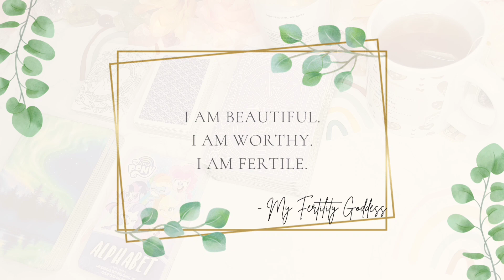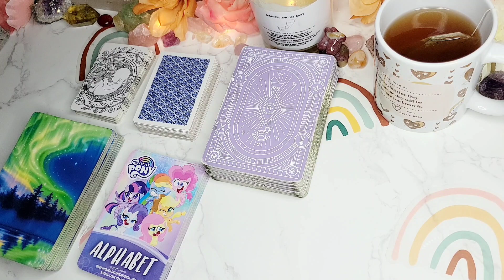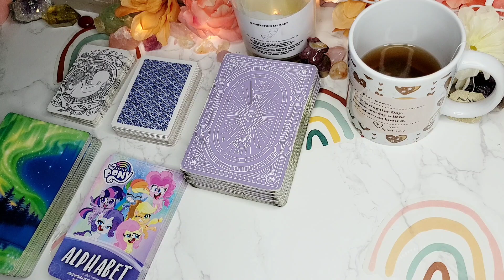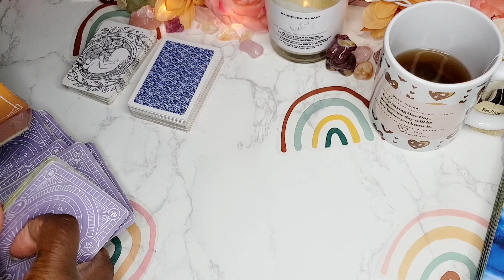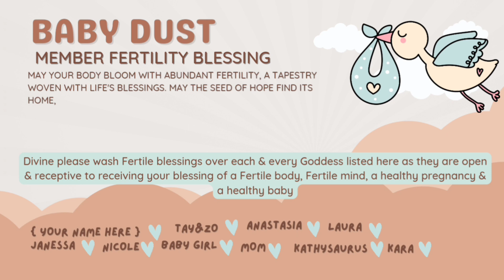✨️All about Spirit Baby Connection & My Experiences in the SB Realm ✨️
Omg! It's been over a month since I've recorded this video and have yet to post it! 🥰

Exciting things coming to our community! Let's deepen our Spirit baby connection together 💕

✨️✨️Please remember this is MY perspective and it may or may not relate to others beliefs. I've been able to bring hundreds of babies into union with their parents & this is how! 🥰✨️✨️

🩷TALKING POINTS🩷
2:17 what is a Spirit Baby?
2:41 How it feels to connect with their soul
2:51 Spirit baby experience #1
3:20 Different Spirit Baby Presences
4:42 How Spirit Babies connect with me
4:54 Spirit Baby Experience #2
5:24 My definition of a Spirit Baby
5:38 Spirit Babies & Choosing their Guides on Earth
6:41 Calling in ✨️a✨️ Spirit Baby / welcoming a soul
7:47 Will all Spirit Babies be born?
7:59 How Spirit Babies help guide us through life
8:40 How do Spirit Babies initiate contact
9:40 How the Spirit Babies send messages to ME
10:29 ✨️Building trust within ✨️
11:46 How I initiate contact with my babies / the Spirit Babies
12:07 My Experience with ✨️MY✨️babies in the Spirit Baby realm
14:27 Signs & Synchronisities from the Spirit Babies
15:21 Why you may be seeing a sign from your Spirit Baby
16:15 How I know that I am connecting with a Spirit Baby & my PERSONAL process of Spirit Connection ✨️everyone's system is different, I can help you find yours!✨️
18:00 Spirit Connection Experience - Deceased Loved One 🤍✨️
19:47 SB presence vs. another spirits presence

I ended up posting this as a Seperate Video! ❤ Here is the link to the Spirit Baby Roulette Video

24:02 How Spirit Babies Present themselves to me - How they show up for me & how they look to me 👶🏽✨️

I hope this helps you along your own Spirit Baby Journey ❤

Are you ready to dive deeper into your own Spirit Baby Connection Abilities?

Join me for my very first LIVE Spirit baby Group Session!

This Spirit Baby Live Group Session is the perfect time to learn how to connect with your baby on your own (whether you are curious, ttc or Pregnant).

As well as receive confirmation & guidance from your Spirit baby through a personal mini reading during the live.

Join me & your fellow fertility Goddesses & God's in this fun, joy filled Spirit Baby event on Sunday, 8/27 at 3pm pst.

Join our Baby Dust Community to have the chance to win a free personal reading from me every single month ❤

🎴✨️wanna learn how to create your own oracle & tarot decks?

Join our Baby Dust Membership &

👶🏽Benefits of Joining the Baby Dust Community👶🏽
💜be entered to win a free Fertility reading every month
💖Choose what My next reading will be about through a member only poll
💙 Receive a fertility blessing from me on every video
💜guaranteed reply whenever you comment on a video

💜✨️Follow Me ✨️💜
TikTok: My Fertility Goddess
Facebook: My Fertility Goddess